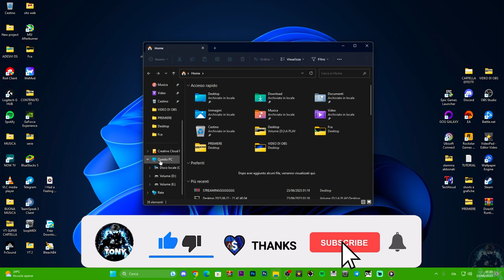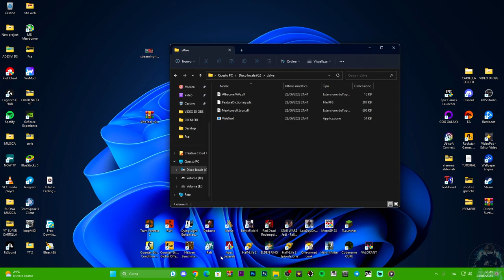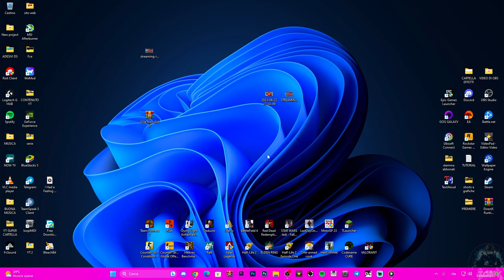TRANSLUCENTTB NON FUNZIONA SU WINDOWS 11 - ECCO COME RISOLVERE L'ERRORE!! TUTORIAL 2023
TranslucentTB non funziona su windows 11, ecco come fare miei cari!!

MIO REFCODE:563685ph1

PC:
MOBO: B450 GAMING PLUS
CPU: R5 3600
GPU: 1660 SUPER
RAM: 16 GB
CASE: 4000D AIRFLOW CASE CORSAIR

VIDEO TUTORIAL
               GAMES---TECH---MICROSOFT